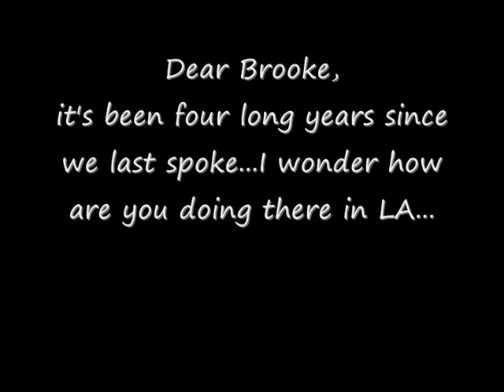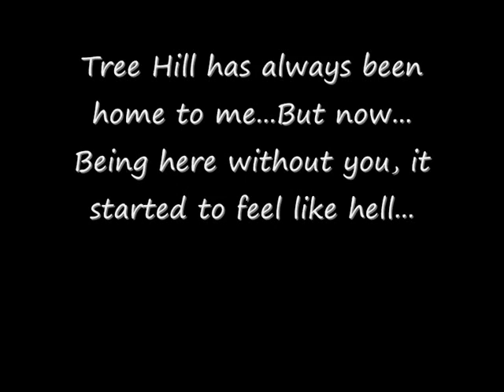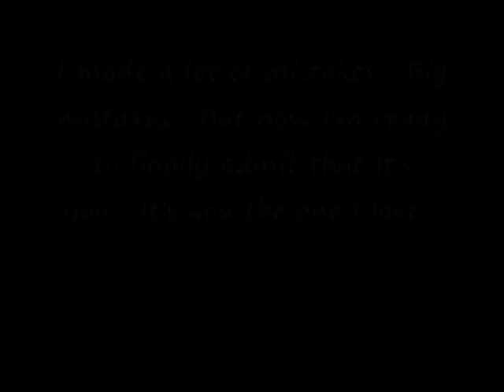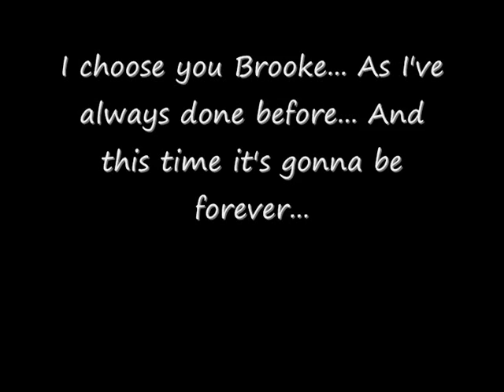My Brucas 5th season (La mia 5° stagione brucas)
It starts with Lucas writing a mail to Brooke who lives in LA... He spent the last four years thinking about her and now he's finally ready to admit that... Reading those words they both find themselves lost in memories... In the end Brooke decides to come back to tree hill..

Inizia con Lucas che scrive una mail a Brooke che vive a Los Angeles..Lui ha passato gli ultimi 4 anni pensando a lei e adesso è finalmente pronto ad ammetterlo..Leggendo quelle parole si perdono entrambi nei ricordi..Alla fine Brooke decide di tornare a Tree Hill..
Il resto è un puro sogno Brucas!!